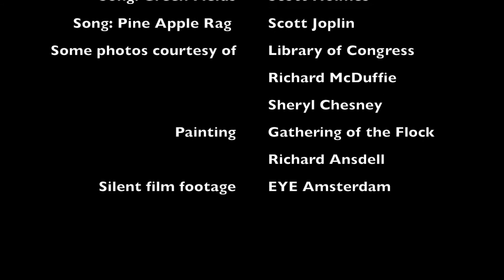The Old Time Scotch Collie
An overview and brief history of the Old-Time Scotch Collie dog breed.